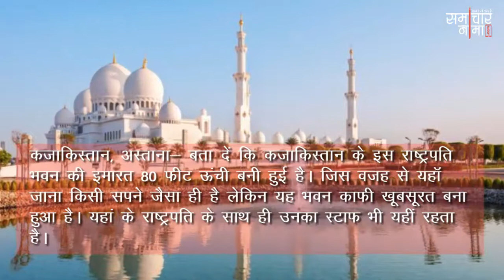दुनिया के ये राष्ट्रपति भवन जो लगते है बिल्कुल महल जैसे